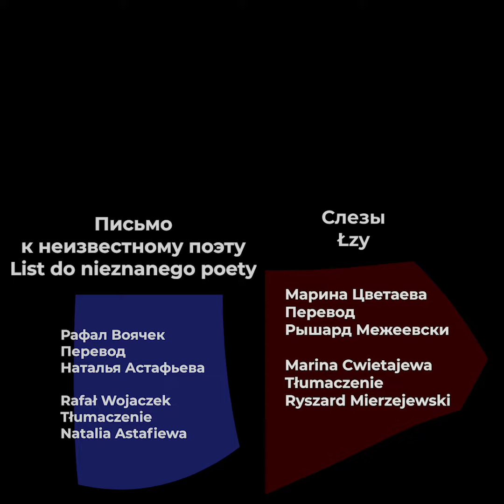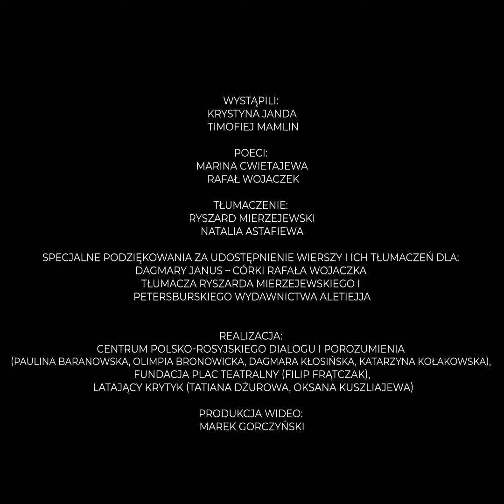Кристина Янда, Тимофей Мамлин Польско-российские уроки поэзии онлайн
Польско-российские уроки поэзии онлайн

Центр польско-российского диалога и согласия, Фонд Театралтная площадь и Летающий критик представляют новый проект.
В ситуации, в которой мы все сейчас находимся, непосредственный контакт с актерами и театром, к сожалению, невозможен. Поэтому мы хотим с помощью виртуального проекта « Польско-российские уроки поэзии онлайн» проложить мост между артистами и зрителями – из Польши и России. Наша цель – создать удаленный польско-российский мини-театр. Актеры из Польши представят польским зрителям современную российскую поэзию, а российские актеры – российским зрителям польскую.